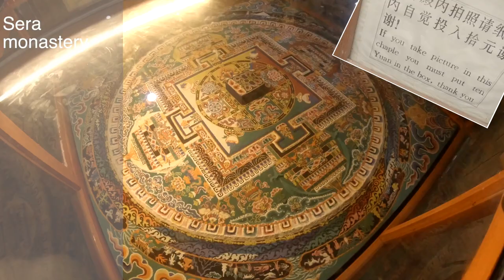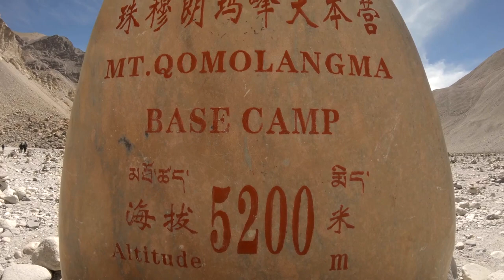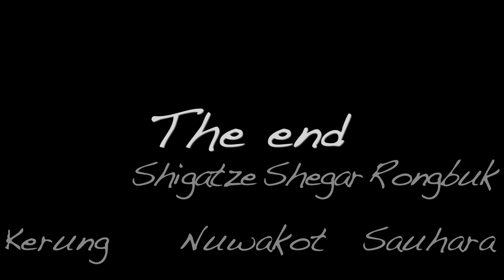Nepal And Tibet Tour 2018: Explore The Roof Of The World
Visiting:
Nepal:
Kathmandu
Patan
Bhaktapur

Tibet:
Lhasa
Samye
Terdrom
Gyantse
Shigatze
Shegar
Rongbuk, Base camp Mount Everest
Kerung

Nepal:
Nuwakot, The famous farm
Kathmandu
Sauhara, Chitwan national park
Kathmandu

Chapters:

00:00 Introduction
00:28 Kathmandu
04:20 Patan
05:31 Bhaktapur
09:08 Drepung monastery - Lhasa
10:31 Lhasa
11:40 Potala palace
12:38 Yungbu Lakang Palace
13:41 Chim-puk Hermitage
15:05 Samye monastery
16:08 Dorje Drak Monastery
16:19 Sera monastery
16:56 Ganden monastery
18:52 Drigung Til monastery
20:50 Drak Yerpa monastery/caves
23:30 Yamdrok Yumtso (Yamdrok Lake)
24:32 Gyantse
26:38 Tashi Lhunpo monastary - Shigatse
29:33 Sakya monastery
32:10 Base camp Mount Everest
33:25 Zhufeng road - 5x 8000+
34:22 Border Tibet-Nepal
35:18 The famous farm - Nuwakot
36:51 Back in Kathmandu
37:53 Chitwan National park - Sauhara
42:56 Motorbike riding - Kathmandu